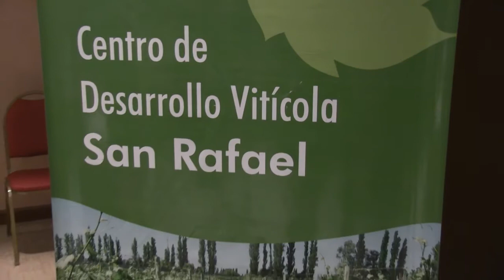PEVI 2020 EN SAN RAFAEL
La Presidenta de la COVIAR  estuvo presente en San Rafael durante una reunión de los lineamientos vitivinícolas 2020. Esta clase de reuniones apuntan a proyectar el desarrollo a largo plazo.